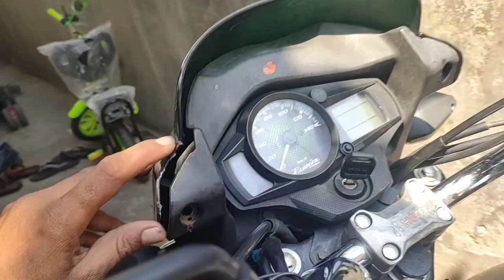Passion Pro, Shine, CBZ extrim Unicorn Bike head light cover /Mask Jugad, Seting. head light jugad